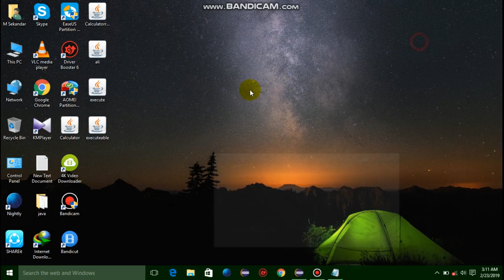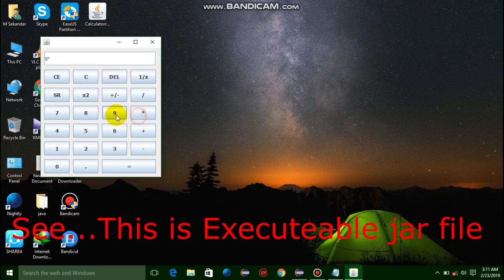How to create executable jar file in java